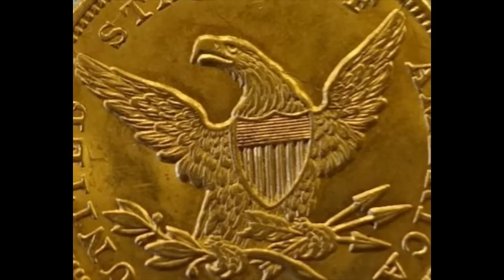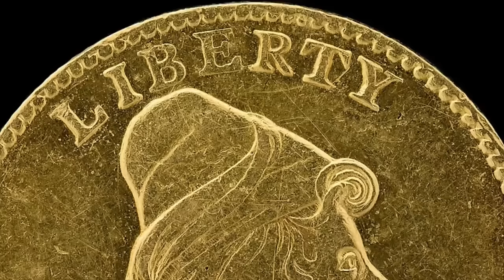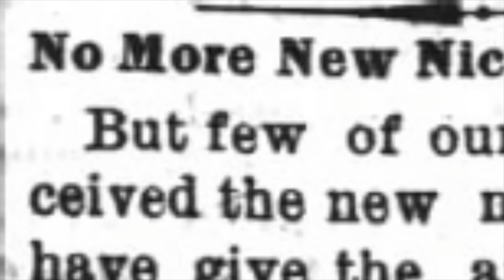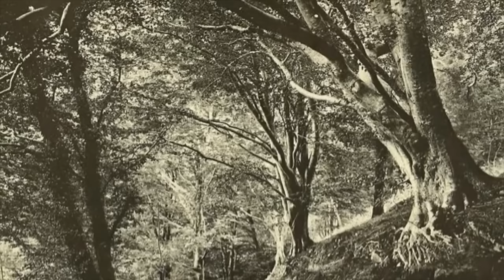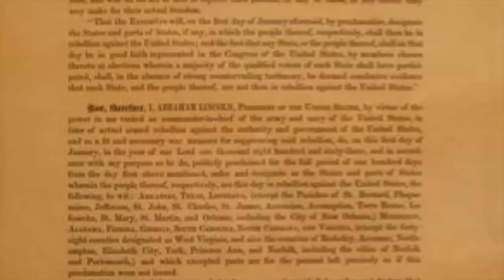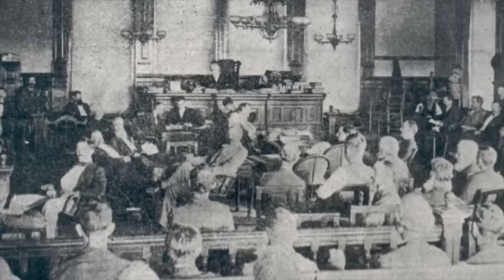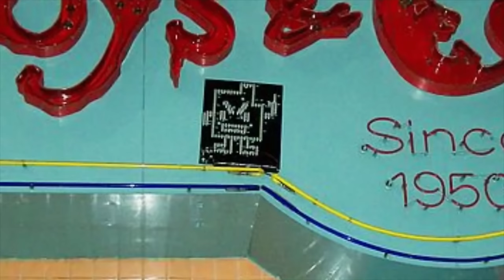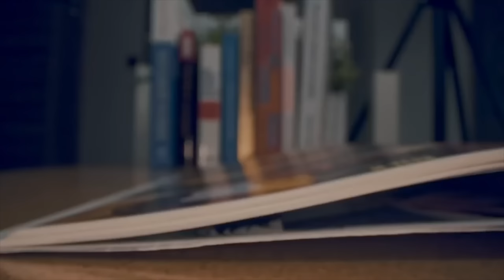The Best of: Weird Crime, Volume 2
From ghost witnesses to attackers from the moon, five classic The History Guy Episodes about weird crimes and cases.  Almost a full hour of The History Guy!

00:00  Prospectors, Investors and Colorado Diamonds
09:28  The "Racketeer Nickel"
21:11  The Fairy Trial of Bridget Cleary
33:10  The Greenbrier Ghost and West Virginia history
43:49  The 2007 Boston Mooninite Panic